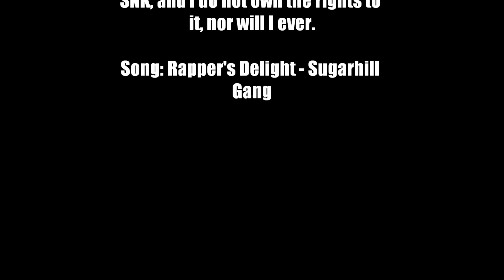The King of Fighters XI: Duck King Combo Video!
This new set of three videos is dedicated to my cousin Awesomeslay99. He asked me to do his team in The King of Fighters XI, so I did one of his all-time favorites: Duck King. Hope you enjoy, man.

Duck King is a really awkward character to play, at least for me. He's still pretty unique, having combos that I never thought were possible in The King of Fighters XI.